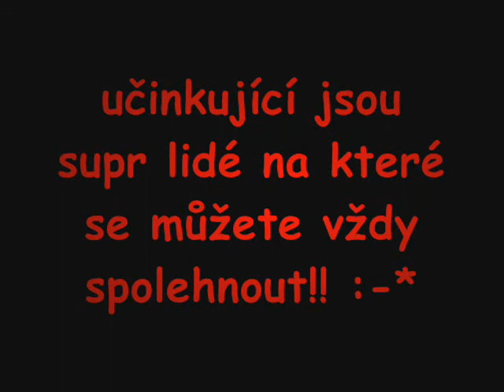paluba 17.11.2007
Disco Paluba-Soběslav. Vzpomínka na Le Monde,nejlepší pařbu na Palubě.